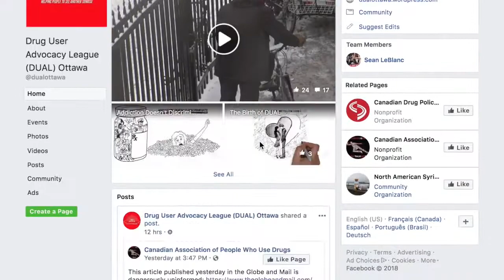The Opioid Chapters - Chapter Five: Sean LeBlanc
Sean LeBlanc, founder of Ottawa's Drug Users Advocacy League (DUAL), talks about his journey through substance use, recovery, and the important role housing has played in providing stability and wellness.